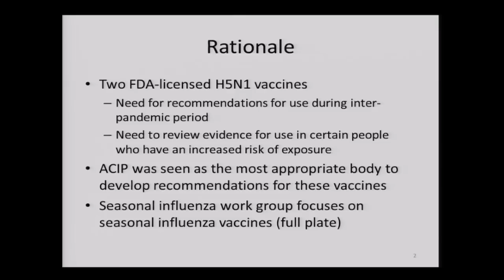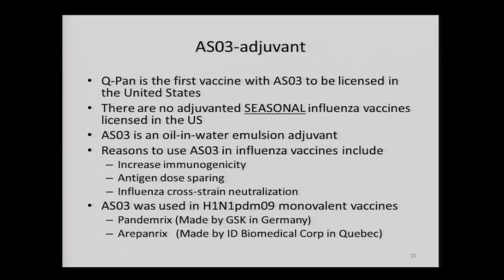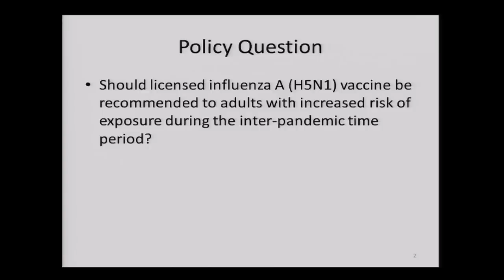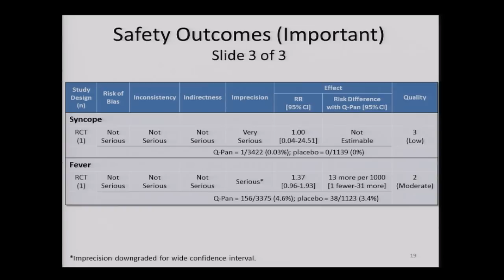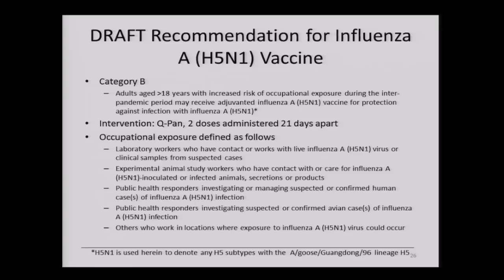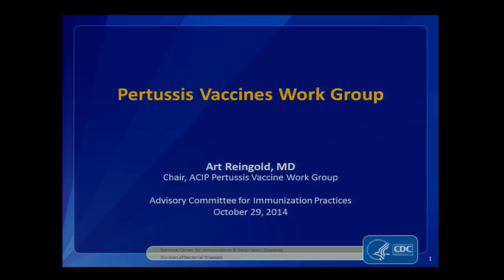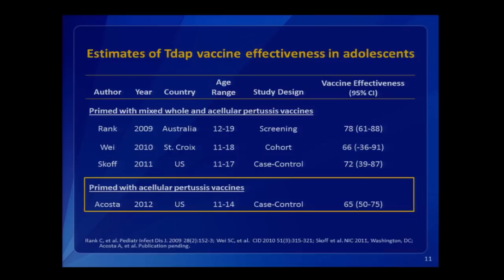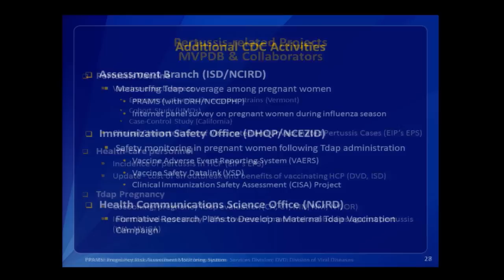Novel Influenza and Pertussis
Introducing Novel Influenza workgroup, Influenza A (H5N1) Epidemiology and Vaccine, GRADE and Policy Options for Influenza A (H5N1) Vaccine, Introduction Pertussis, Health-Care Personnel Pertussis and Tdap Vaccination